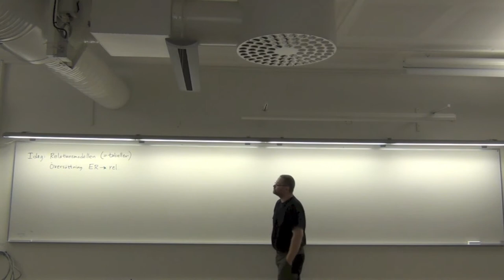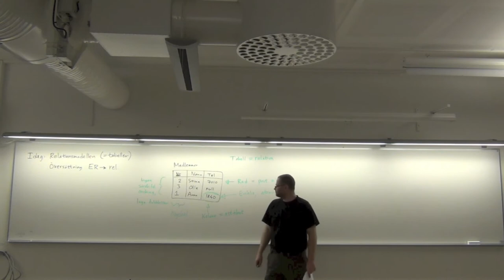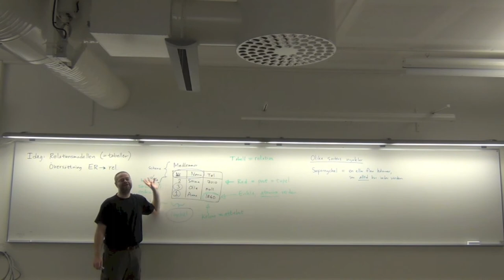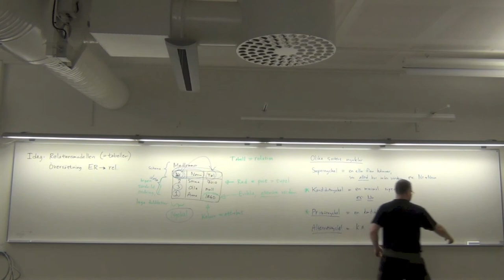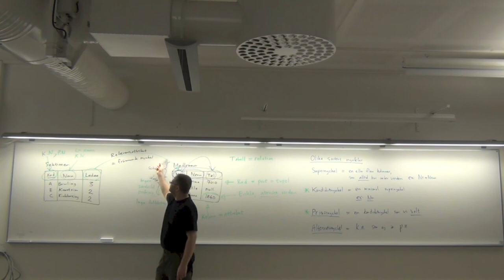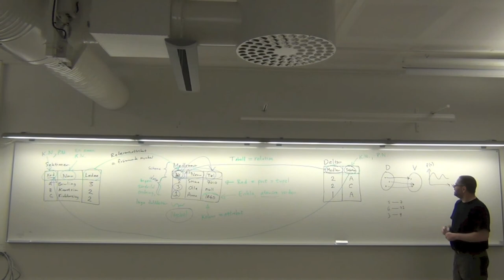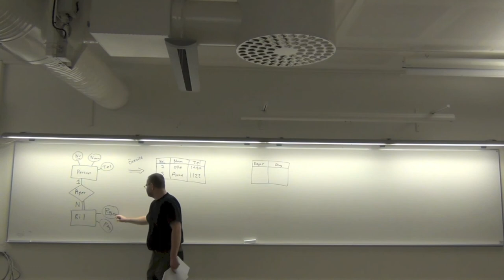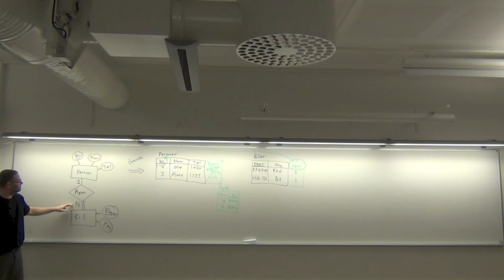Relationsdatabaser, del 1 (av 2)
Föreläsning nummer 4 i kursen Databasteknik: relationsmodellen, relationsdatabaser, översättning från ER-diagram till tabeller.